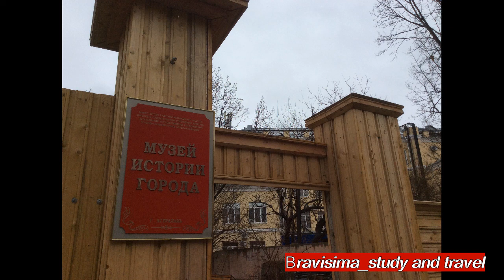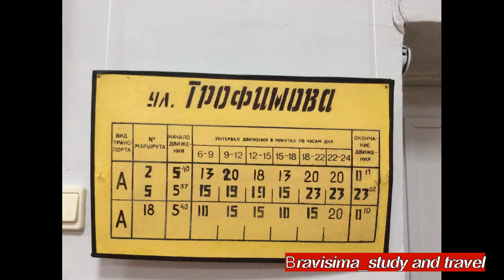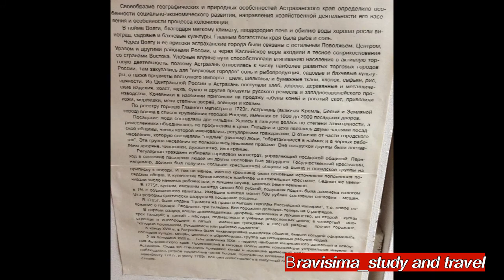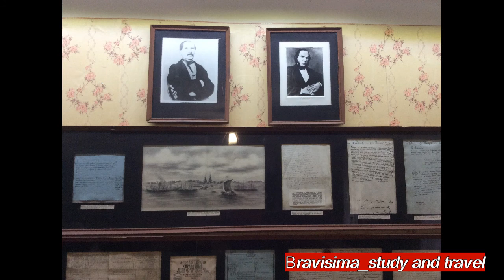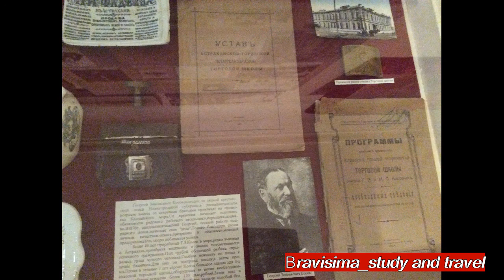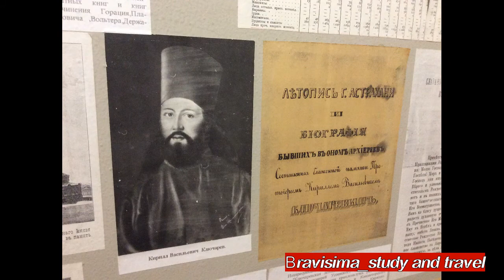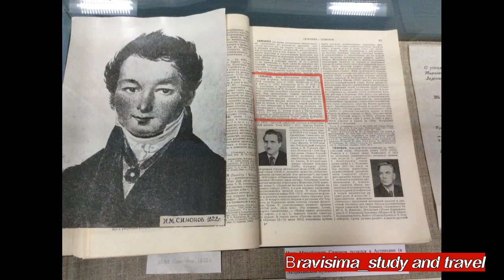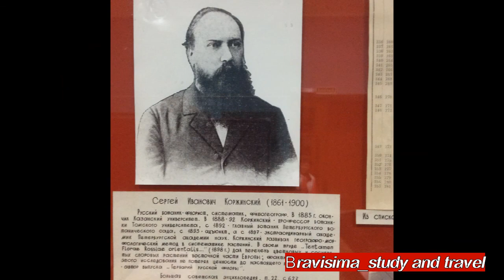Музей истории города в г. Астрахань (Дом-Музей семьи Ульяновых)